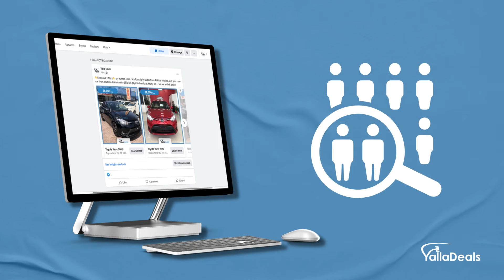Yalla Deals Dedicated Ads